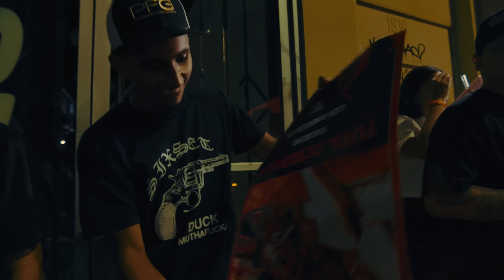Freddie Dredd - Limbo (Official Video)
Freddie Dredd - Limbo

Directed by JT Clemente
Shot by JT Clemente, Jakob Linden, Shaun Matos, Christian Saccardo, Ryan Chernin
Edited by JT Clemente